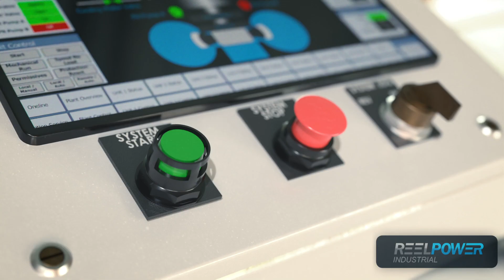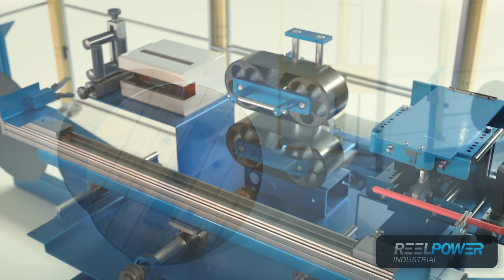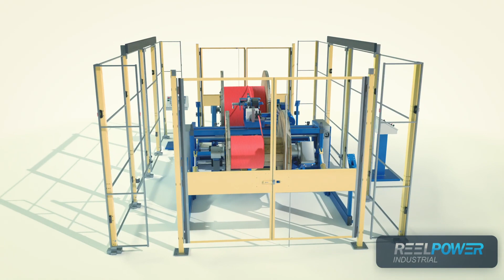ReelPower 3D Machinery Equipment video by Myevideo